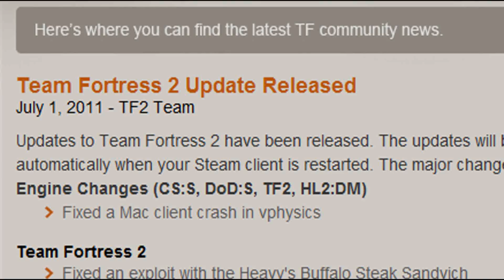Meat the Steak Exploit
Fix it, Valve. Your last patch didn't fix anything.